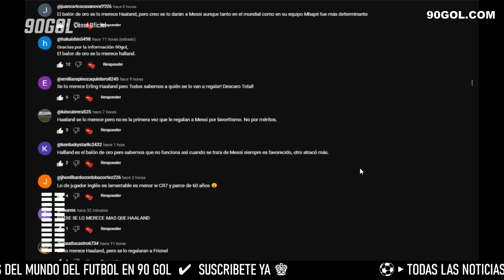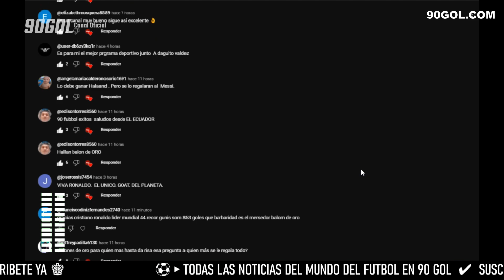Cristiano Ronaldo PORTADA OFICIAL, Ten Hag traiciona a Casemiro, Mou Arabia saudita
Visita Ya | Cristiano Ronaldo PORTADA OFICIAL, Ten Hag traiciona a Casemiro, Mou Arabia saudita

 Gracias